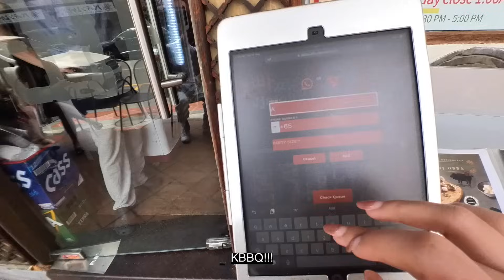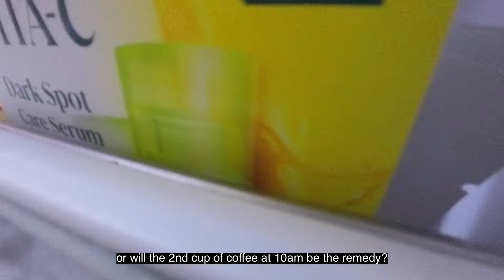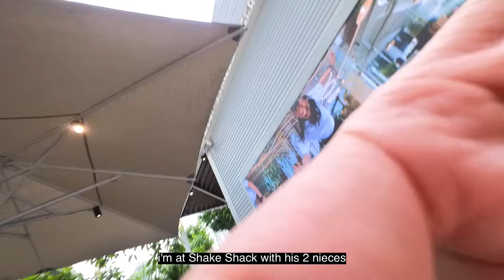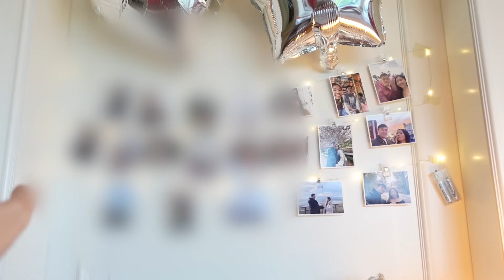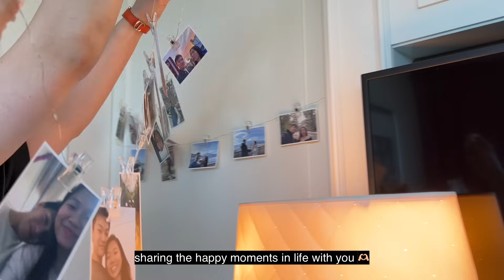💖💍 WE ARE ENGAGED! An ordinary week living in Singapore [VLOG]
I got engaged and here's how it went 🥹 Thank you for being a part of my journey, have a blessed weekend filled with lots of love 💖💖💖

0:00 the rejection?
1:47 cafe - The Coffee Code
2:48 KBBQ - debuting as a mukbang star
3:48 back to being an OFFICE WORKER
5:46 how i got ready for the proposal
9:35 proposal or amazing race?
10:43 to infinity and beyond
15:30 why i got no cash
17:09 1st day after our engagement
18:22 engagement gift unboxing
20:20 my letter to you 💖